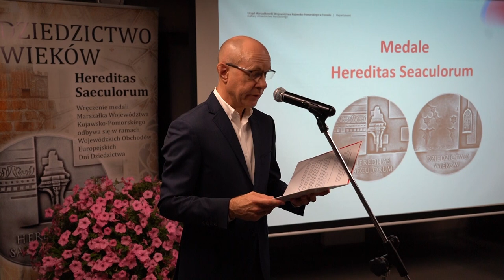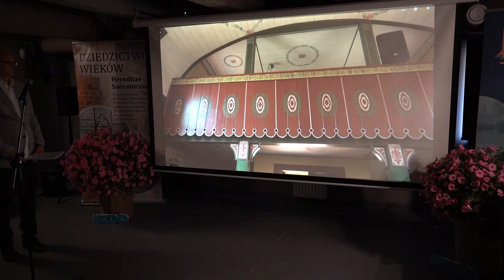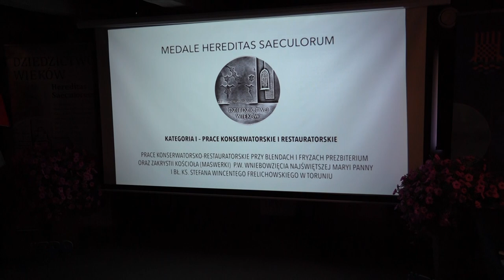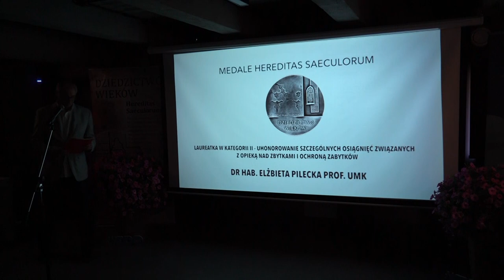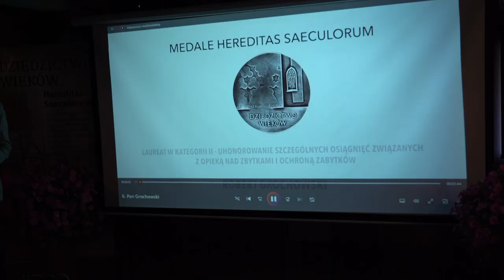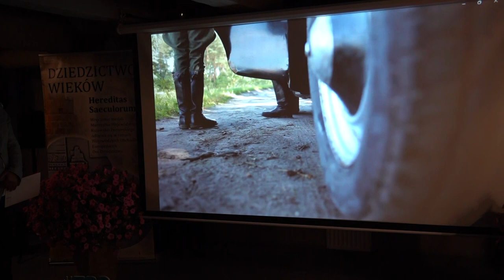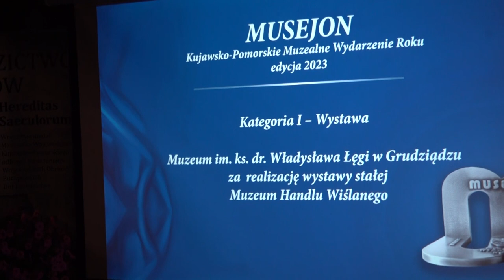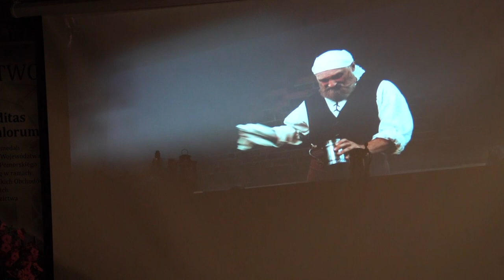12.09.2023 - W Muzeum FLIS wręczono nagrody w konkursach MUSEJON i „Dziedzictwo Wieków”